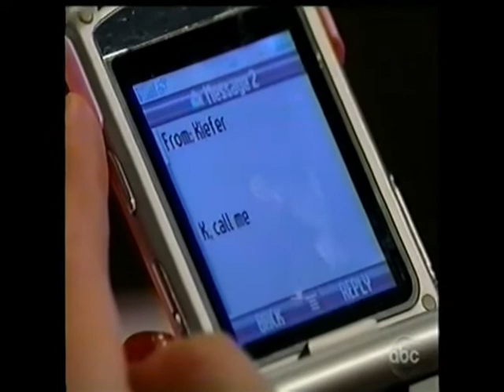Bradley Cole -- General Hospital 4/13/10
Bradley Cole scenes from 4/13/10 episode of GH.